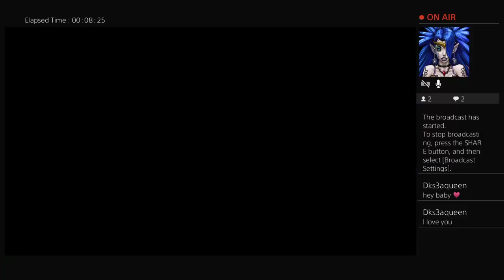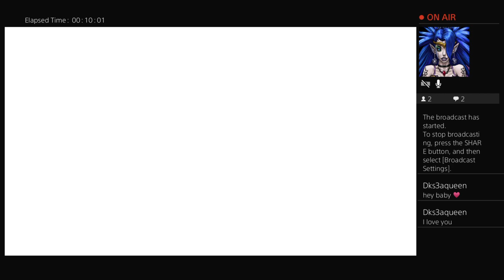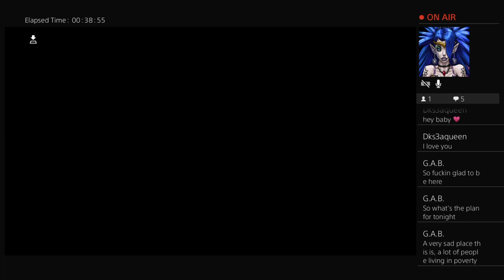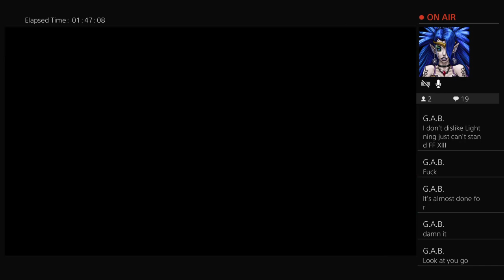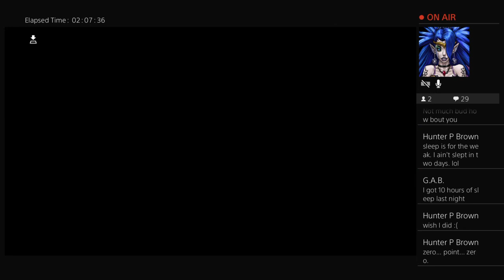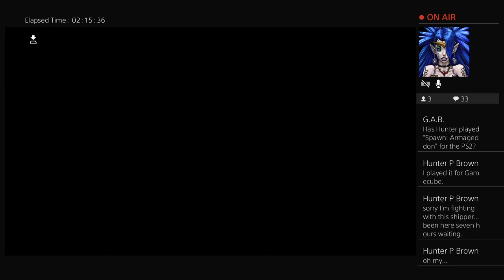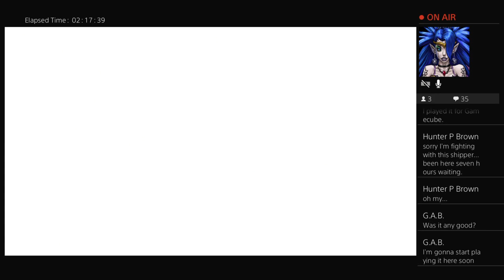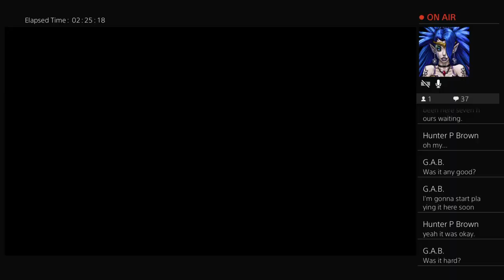Let's Stream Final fantasy XII HD: The zodiac Age Part 30 - Carrot, Piscodaemon, Gil Snapper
Took care of the Carrot Elite Mark, then failed the Lyndworm hunt, but took care of Piscodaemon and finally the Gil Snapper.

Your home of craziness and Let's Plays!

Current Let's Plays:

Legend of Zelda: Majora's Mask (N64/Wii U VC)
Streaming - Kingdom Hearts 2 HD (PS4) (Tuesdays and Wednesdays)
Final Fantasy XII HD: The Zodiac Age (PS4) (Thursdays)